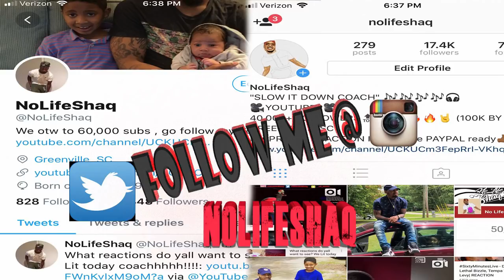Avelino - Behind Barz | @OfficialAvelino | Link Up TV | NoLifeShaq REACTION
Welcome to Shaq Duppy, where we enter " The Lab" and breakdown bars! Hope yall enjoyed!!!